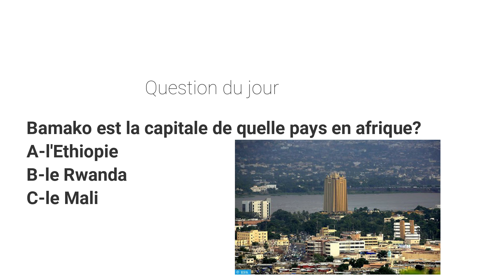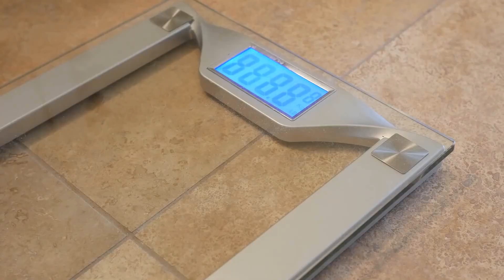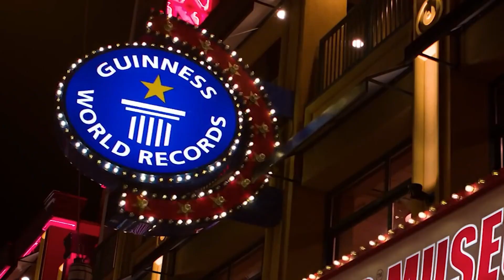Ce garçon de 400kg veut atteindre 1tonne pour battre le record du plus lourd au monde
🛑Bonjour à toi qui découvre cette vidéo sur l'histoire de Manuel qui ne veut pas arrêter de manger et compte le faire jusqu'à la mort.
n’hésite pas à me donner un avis dans les commentaires et